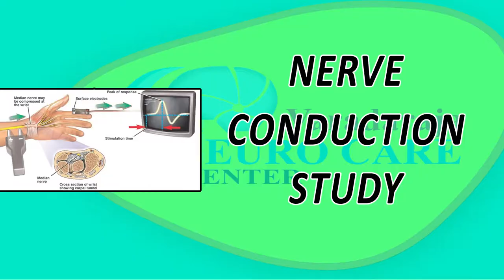varadaraja Neuro Care Nandyal